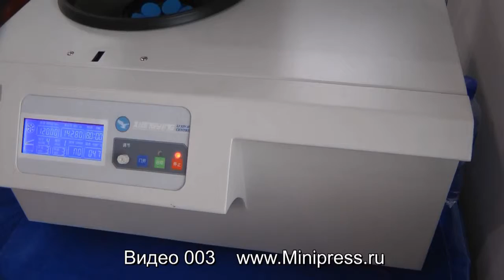🔔Центрифуга лабораторная фармацевтическая Minipress.ru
фармацевтическое лабораторное оборудование. В нашем каталоге анализаторы и тестеры влажности, плавления, прозрачности, распадания, растворения, состава, таяния, твердости, толщины, тягучести. Мы более 15 лет оказываем нашим клиентам помощь в выборе, поставке, наладке различного лабораторного оборудования! Вы в поиске надежного поставщика лабораторного оборудования для контроля качества лекарств? Мы предоставим вам лучший сервис 24/7.

Роман Цибульский
Поставка фармацевтического оборудования в Россию
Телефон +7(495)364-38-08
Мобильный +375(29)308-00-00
Россия, Москва
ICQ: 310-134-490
Skype: RomanTsibulsky

КАТАЛОГ ЛАБОРАТОРНОГО ФАРМАЦЕВТИЧЕСКОГО ОБОРУДОВАНИЯ
Постоянно обновляемый каталог аналитического оборудования для контроля растворимости, распадаемости, истирания и определение твердости таблеток и капсул.
Вы общаетесь по всем вопросам, с момента первой консультации и до получения оборудования, с одним специалистом.
Имеем обширные связи в фармацевтической среде, найдем любого специалиста, поможем с освоением оборудования и технологий.

ЛАБОРАТОРНОЕ ИССЛЕДОВАНИЕ ЖЕЛАТИНА
Различные модели оборудования для измерения прозрачности желатина, определения тягучести желатина, определения состава желе в желатине.
АНАЛИЗ И КОНТРОЛЬ В ПРОИЗВОДСТВЕ ЛЕКАРСТВ
Невозможно представить себе современное фармацевтическое производство без оснащенной лаборатории контроля входящего сырья и выходящей продукции. На всех этапах прессования таблеток или наполнения порошком желатиновых капсул, отливки суппозиториев, требуется внимательный анализ влажности, плавления, прозрачности, распадания, растворения, состава, таяния, твердости, толщины, тягучести. Мы предоставляем надежные аналитические приборы контроля для фармацевтических лабораторий.
ДЛЯ ТАБЛЕТОК
Измерения скорости и степени растворения таблеток; контроль за процессом распадаемости таблеток в лабораторных условиях; время истирания таблеток; измерения твердости таблеток
ДЛЯ ЖЕЛАТИНОВЫХ КАПСУЛ
Измерения скорости и степени растворения капсул; контроль за процессом распадаемости капсул в лабораторных условиях; для измерения толщины стенок желатиновых капсул.
ДЛЯ ЖЕЛАТИНА
Контроль испытания прочности желатинового геля; определение степени вязкости желатина; измерения прозрачности желатина.
ДЛЯ ЖИДКИХ ЛЕКАРСТВЕННЫХ ФОРМ
Анализ прозрачности инъекций и других бутилированных медицинских жидкостей; определение точки плавления лекарств, примесей, красителей.
СФЕРЫ ДЕЯТЕЛЬНОСТИ